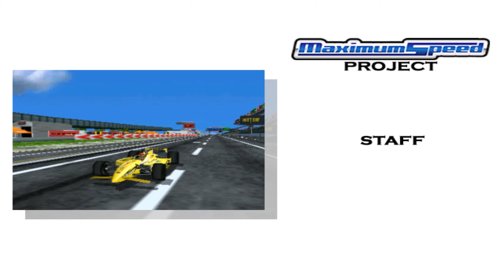Maximum Speed - Atomiswave to Dreamcast Port - Open Wheel - Thunder Racing - Full Race